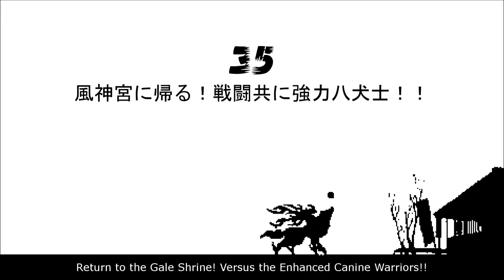Ōkami · Episode 35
Returning to the Gale Shrine, where a challenge unlike any we have ever faced awaits!

Featured Game Music:
🎵 Disc 1 - Track 56 "Ida Race Start"
🎵 Disc 1 - Track 02 "Title Call"